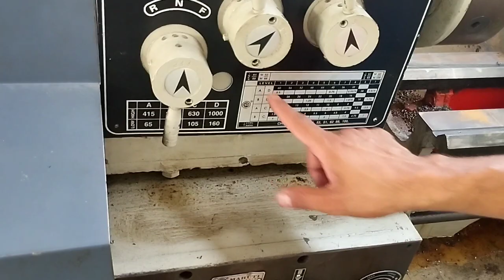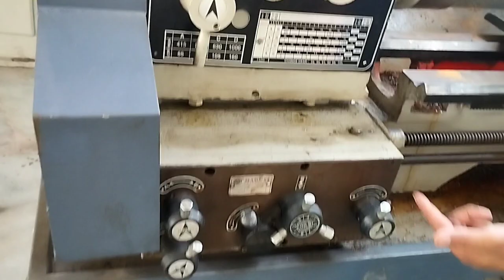Lathe Machine in Hindi | Parts of lathe machine | construction of lathe machine | लेथ मशीन के भाग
Lathe Machine | Parts of lathe machine | construction of lathe machine | लेथ मशीन के मुख्य भाग

Hi viewers,
welcome to electrician funda you tube channel.
In this video we will learn about main parts of lathe machine, construction of lathe machine also function of these parts.
हेलो दोस्तों आप सभी लोगों का स्वागत है मेरे चैनल electrician funda (इलेक्ट्रीशियन फंडा) में|
आज की इस वीडियो में हम जानेंगे कि-  लेथ मशीन के मुख्य भाग कौन कौन से होते हैं एवम् इनकी बनावट कैसी होती है। साथ ही साथ यह भी जानने की कोशिश करेंगे कि लेथ मशीन के मुख्य भागों का कार्य क्या होता हैं...

उम्मीद है आप लोगों को यह वीडियो पसंद आएगी अगर यह वीडियो आपको पसंद आए तो प्लीज इसको लाइक करें और दोस्तों के साथ शेयर करें शेयर करें और यदि आपके मन में किसी भी प्रकार का कोई डाउट है तो आप कमेंट बॉक्स में कमेंट करके बेहिचक पूछ सकते हैं| धन्यवाद |

लेथ मशीन से जुड़े अन्य वीडियो देखने के लिए नीचे दिए गए लिंक पर क्लिक कीजिए __
Lathe Machine Connection in Hindi | lathe machine connection with forward reverse switch